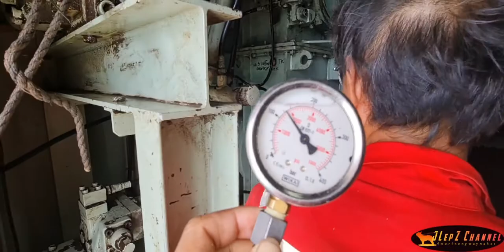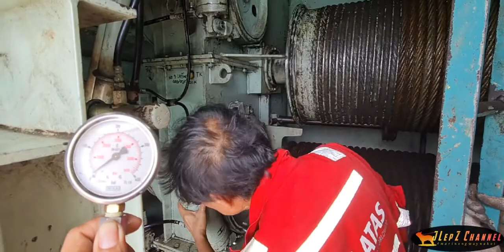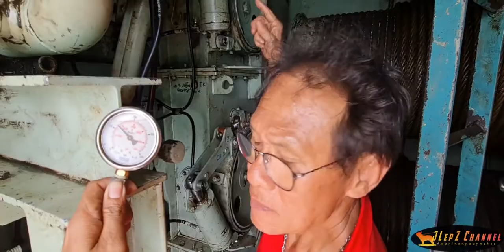Deck Crane Brake Adjustment